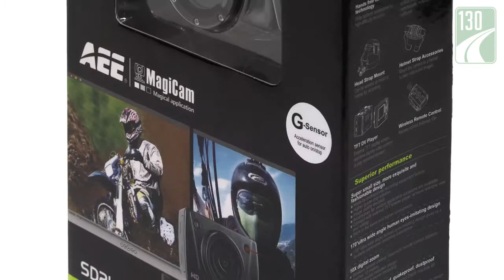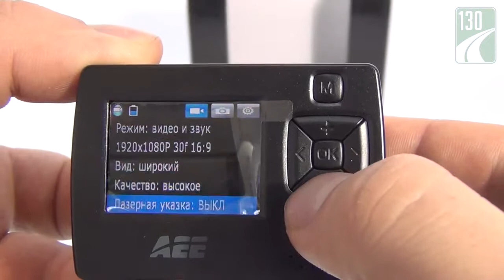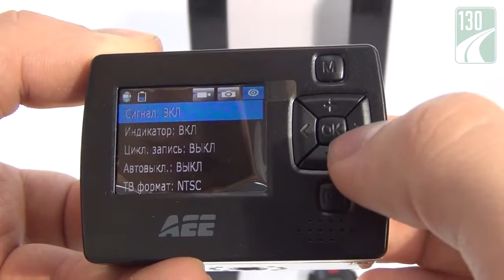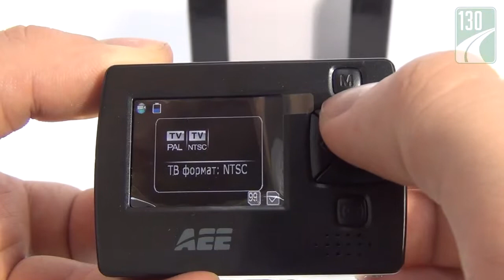AEE Magicam SD21 Helmet Edition — экшн камера — обзор 130 com ua